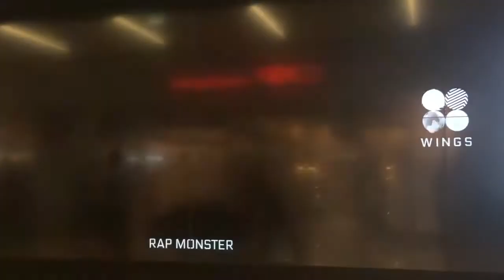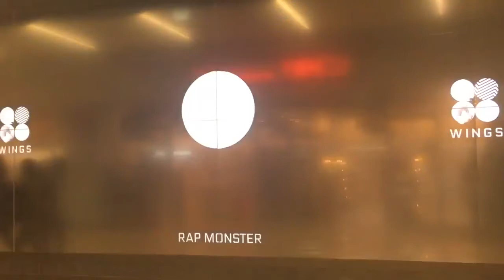BTS WINGS Unreleased Short Film RAP MONSTER ver " REFLECTION" (2/2)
cr : PARKJIMINNN